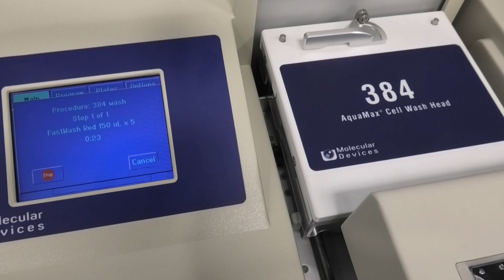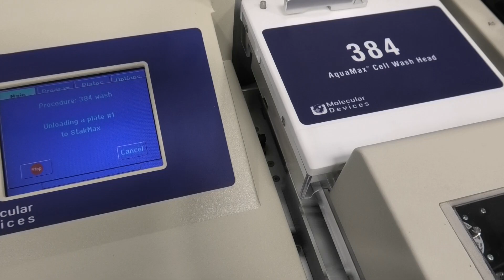MDC AquaMax 2000 Microplate Washer w/384 Cell Wash Head, StakMax [BOSTONIND] - SM100162-AQ2K-384CW